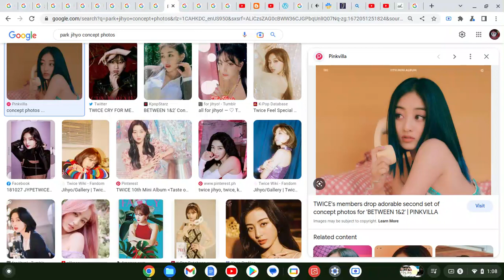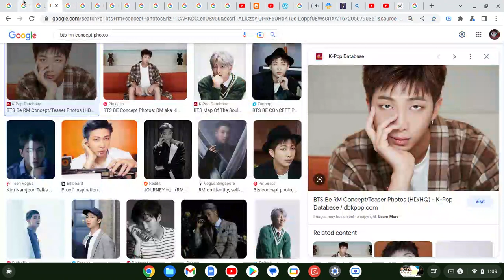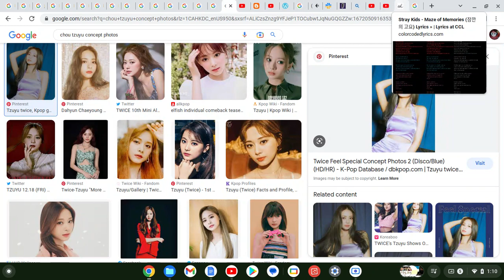How Would "BANGTWICE" Sing "Maze Of Memories" By "Stray Kids"(Google Images Version)